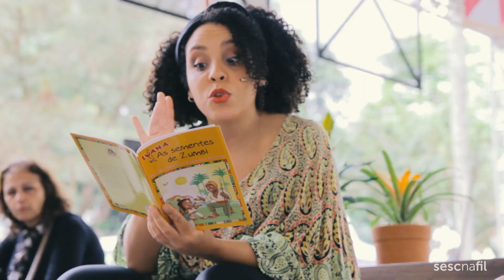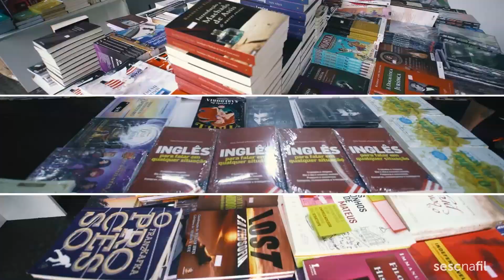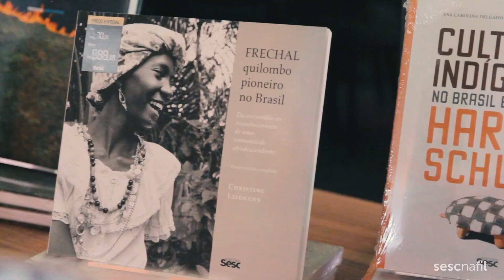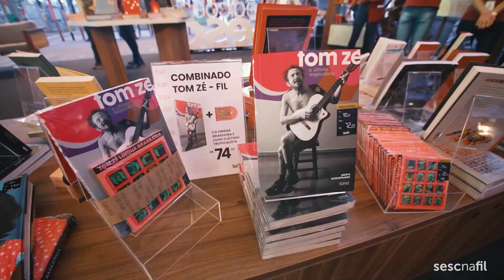Sesc na Fil 2022 | Feira Internacional do Livro de Ribeirão Preto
Clarice Lispector descreveu em ‘A hora da estrela’ que: “A eternidade é o estado das coisas neste momento.”

“Do Caburaí ao Chuí: a força da literatura brasileira”, foi o tema da 21ª edição da FIL -– Feira Internacional do Livro de Ribeirão Preto.
Além da Tenda Sesc, que levou um recorte de múltiplos livros do Edições Sesc, e CDs do Selo, realizamos no espaço inúmeras atividades de diversas linguagens, que se dividiram entre a Tenda, o Sesc, a esplanada e o Theatro Pedro II.

A parceria longeva com a Fundação do Livro e Leitura organizadora do evento e o Sesc, nos trouxeram dias de muito incentivo e democratização do acesso à leitura, contemplando diferentes etapas e perspectivas sobre o fazer literário, a leitura e a produção textual.

Levando múltiplas ações para dentro da programação, todo mundo foi arrebatado pelos espetáculos de circo, música, teatro, dança, literatura e muitas outras linguagens apresentadas no período de 20 a 28/8.

É de uma boniteza única, toda a potência da educação e da cultura como formas libertadoras que preenchem o cotidiano em diferentes espaços.